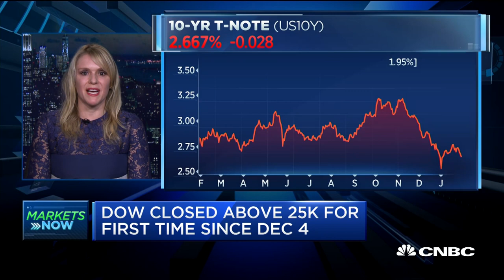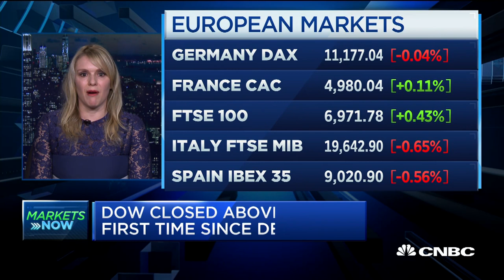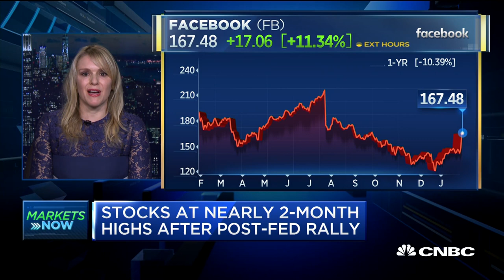Jablonski: A flexible Fed will help market sentiment in the short term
Sylvia Jablonski of Direxion discusses the market's post-Fed relief rally, plus the state of earnings season as we hit the halfway point.